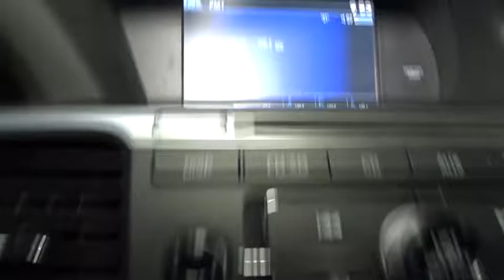2013 Honda Accord Sdn Hillside, Newark, Union, Elizabeth, Springfield, NJ 163571A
2013 Honda Accord Sdn
2013 Honda Accord Sdn Sport - Stock#: 163571A - VIN#: 1HGCR2F50DA082217

SPORT EDITION AGGRESSIVE STYLING AND CURVES!!! HONDA'S FLAGSHIP CAR!!! LOADED WITH FEATURES WITHOUT THE HUGE PRICE-TAG!!! CLEAN CARFAX!!! We invite you to stop in and visit our state of the art showroom conveniently located on Route 22 West in Hillside, New Jersey, just 2 miles West of Newark International Airport. All prices exclude applicable sales tax, motor vehicle, certification (if applicable), dealer documentation fee of $449, and any dealer installed accessories. Pre-owned vehicles are sold cosmetically as-is. Vehicles over 7 years old and / or 100,000 miles are sold as-is.PLEASE ASK US FOR YOUR FREE VEHICLE HISTORY REPORT. Note that we make every effort to ensure the accuracy of the information on our site however we use information from and through multiple sources and cannot guarantee accuracy or be responsible for typographical errors. At Route 22 HONDA, We Deliver Like Nobody Else!
160-watt AM/FM stereo w/CD player -inc: (4) speakers, MP3/WMA playback, auxiliary input jack, USB interface, radio data system (RDS), speed-sensitive volume control (SVC), Pandora compatibility,Integrated rear window antenna,Bluetooth HandsFreeLink -inc: streaming audio,Projector-beam halogen headlamps w/auto-on/off,P235/45VR18 all-season tires,Body-colored bumpers,Fog lamps,18 alloy wheels,Body-colored decklid spoiler,Variable intermittent flush windshield wipers,Body-colored pwr mirrors,Remote fuel filler door release,Steering wheel-mounted illuminated audio controls, cruise controls, phone controls, i-MID controls,Remote entry system w/pwr window control, pwr trunk release,Fold-down rear seatback -inc: center armrest,Sunglasses holder,Side door pockets,Cruise control,Leather-wrapped steering wheel,8 multi-info display -inc: avg fuel economy, digital odometer, miles-to-empty,Dual-zone automatic climate control,Floor mats,Rear window defroster,Pwr door locks w/programmable auto-lock,Cloth front bucket seats -inc: 10-way pwr driver seat, active head restraints, driver pwr lumbar,Front & rear cup holders,Center console w/armrest, storage compartments,Map lights,Dual sliding sun visors w/illuminated visor vanity mirrors,Tilt & telescopic steering column,Security system,12V pwr outlets,Dual front seatback pockets,Instrumentation -inc: backlit gauges, tachometer, digital odometer, (2) digital trip meters, electric pwr steering indicator, tire pressure monitoring indicator, security system indicator,Pwr windows w/driver auto-up/down -inc: illuminated switches,Lockable glove box,Pwr ventilated front/solid rear disc brakes,Hill start assist,Drive-by-wire throttle,MacPherson strut front suspension,Electric pwr-assisted rack & pinion steering,Front & rear stabilizer bars,Continuously variable transmission -inc: sport mode,Front shock tower bar,Active Noise Cancellation (ANC),2.4L DOHC MPFI 16-valve i-VTEC I4 engine,Active sound control,Multi-link rear suspension,Direct ignition system -inc: immobilizer,Front wheel drive,Chrome dual exhaust finisher,Side curtain airbags w/rollover sensor,Rearview camera,Dual-stage, multi-threshold front airbags,Rear center child seat tether anchor,Daytime running lamps,4-wheel anti-lock brake system (ABS) w/electronic brake distribution (EBD),Vehicle Stability Assist (VSA) w/traction control,Tire pressure monitoring system,3-point seat belts in all seating positions -inc: front automatic tensioning system,Advanced Compatibility Engineering (ACE) body structure,Brake assist,SmartVent front side airbags,Outboard lower anchors & tethers for children (LATCH),Child-proof rear door locks